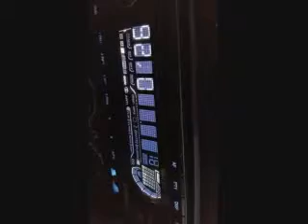E BAL ML 92'0 Bubbles Palma VID 20190611 212008 403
92'0 BUBBLES RADIO, PALMA DE MALLORCA.
Este es el PS del RDS desde junio de 2019... la frecuencia es correcta, pero parece que le falta como mínimo la página con el nombre de la emisora.